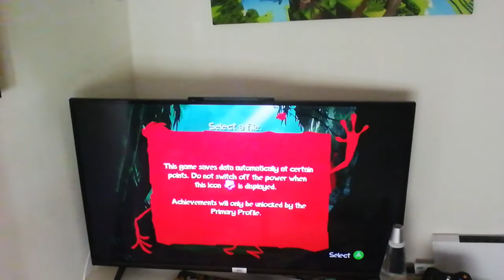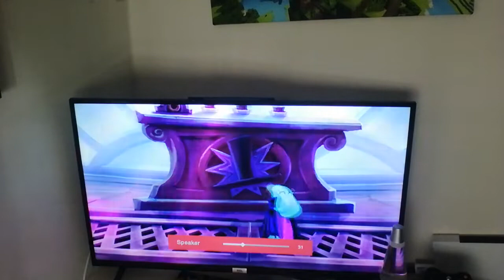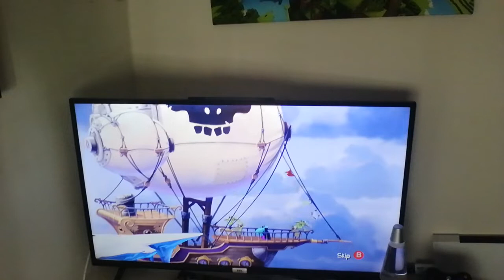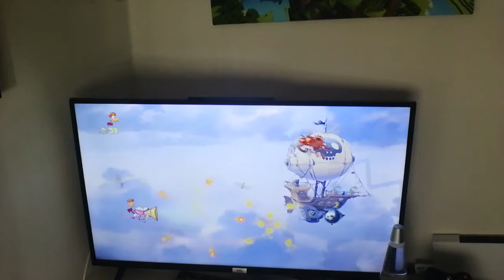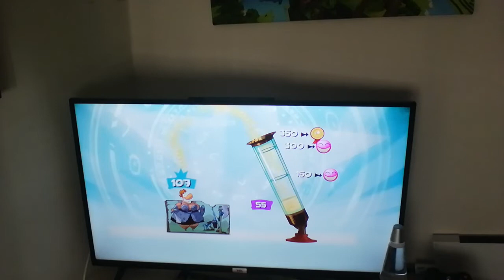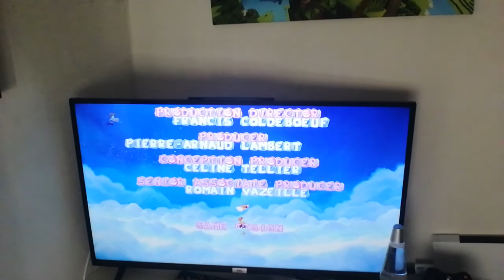RAYMAN ORIGINS: THE REVEAL